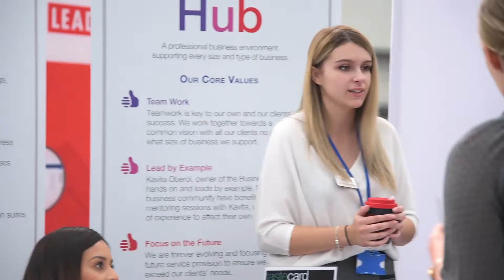Dean Graham Expo East CityX Ltd Business Innovation